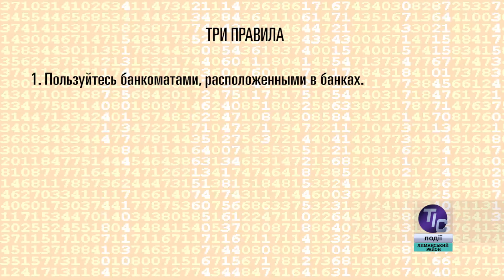«Бережи себе». Шахраї в інтернеті (2/5)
Як уникнути обману шахраїв, що використовують інтернет? Про це майор поліції, кандидат юридичних наук Карен Ісмайлов розповідає журналісту Аркадію Ромму в серії програм «Бережи себе»...